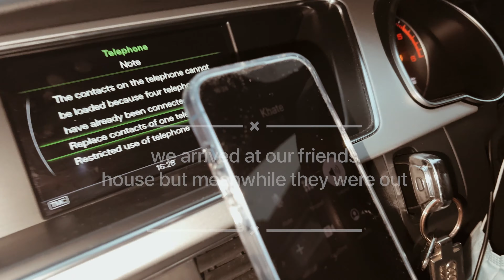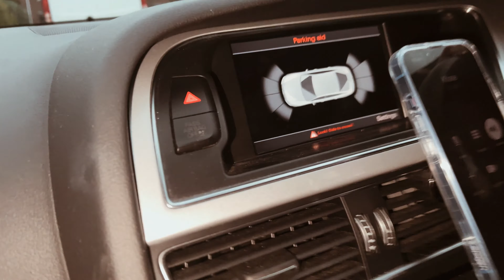get-together | baby girl is here | SAMANTHA's vlog